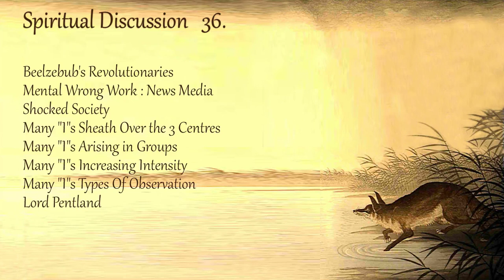Discussion 36; Beelzebub's Revolutionaries, Mental Wrong Work, Many "I"s, Lord Pentland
Spiritual Discussion 36; Beelzebub's Revolutionaries, Mental Wrong Work, Many "I"s, Lord Pentland

Beelzebub's Revolutionaries
Mental Wrong Work : News Media
Shocked Society
Many "I"s Sheath Over the 3 Centres
Many "I"s Arising in Groups
Many "I"s Increasing Intensity
Many "I"s Types Of Observation
Lord Pentland